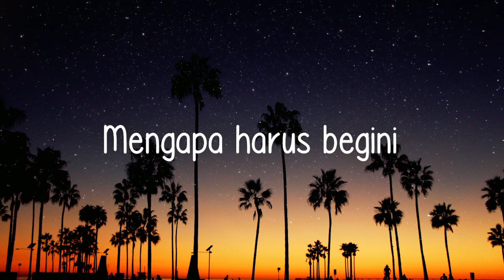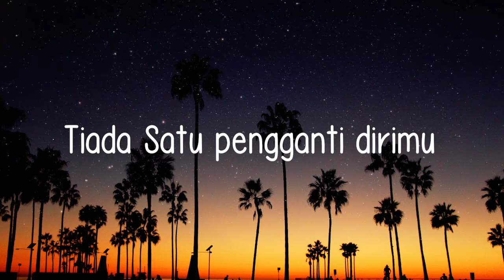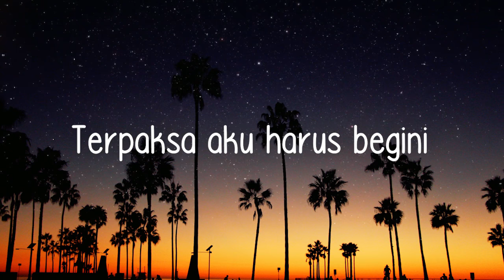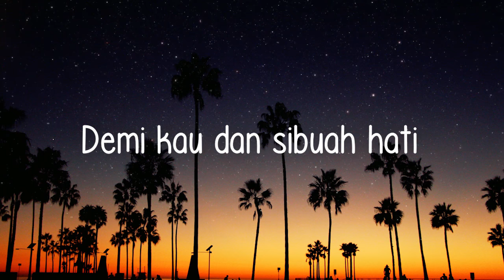DEMI KAU DAN SI BUAH HATI [LIRIK] - PANCE F PONDAAG [ TEMBANG KENANGAN ]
DEMI KAU DAN SI BUAH HATI  COVER BY VANNY VABIOLA

Lyrics :
Mengapa harus begini
Tiada lagi kehangatan
Memang kusadari
Sering ku tinggalkan
Kau Seorang diri

Bukannya aku sengaja
Meninggalkan Kau Sendiri
Aku menyadari Bukan Sandiwara
Kasihmu Kepadaku

Tiap Malam Engkau kutinggal pergi
Bukan bukannya aku sengaja
Demi kau dan sibuah hati

Tiap hari hingga malam berakhir
Kutahu kau tersiksa karena diriku
Sejujurnya aku katakan
Tiada Satu pengganti dirimu

Bukannya aku sengaja
Meninggalkan Kau Sendiri
Kasihmu Kepadaku